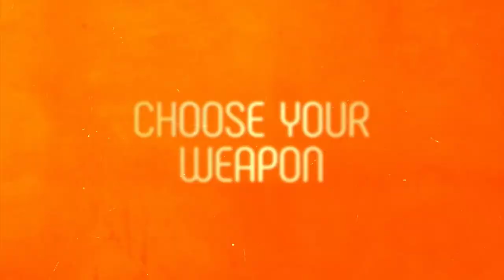Choose Your Weapon! - The Anacrusis Gameplay Trailer #2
Grab your Blaster, your Pulse Rifle, or your SMD and crack that airlock door to take the fight back to the invading aliens! With massive hordes and over-the-top sci-fi weapons, The Anacrusis is ready for you.

Wishlist on Steam All footage recorded from playtests with real players.